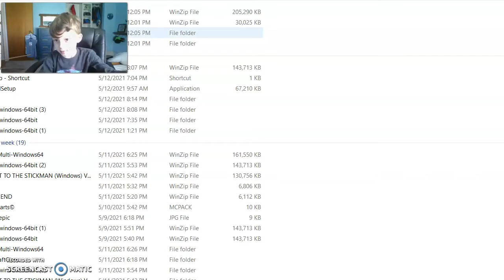Friday Night Funkin' Mid Fight Masses Mod!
Today we will play Mid fight masses mod/Sarvente mod.